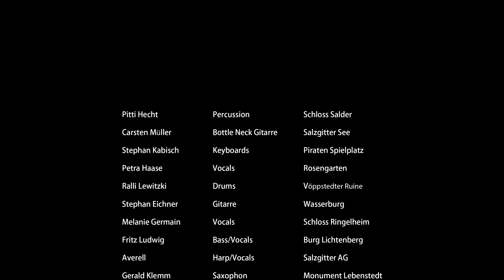Salzgitters schöne Orte mit Musik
Verantwortlich: Ralli Lewitzki

Mit schönen Bildern aus Salzgitter und dem Rolling-Stone-Titel Gimme Shelter wirbt jetzt ein vierminütiges Musikstück für Salzgitter.

Entstanden ist das Musikvideo in Anlehnung an das außergewöhnliche Musikprojekt "Playing for Change". Musiker auf der ganzen Welt spielen vor einer landestypischen Kulisse jeweils ein Musikstück. Alle Szenen werden schließlich zu einem Video zusammengeschnitten und geht um die ganze Welt.

Der Salzgitteraner Musiker Ralli Lewitzki ließ sich von dieser Idee inspirieren, begeisterte bekannte Musiker aus Salzgitter und schuf mit ihnen und dem Medienzentrum der Stadt den Kurzfilm. Seine Premiere hatte er zum Festempfang anlässlich des 75. Stadtgeburtstages am 6. August.

Mit Gitarre, Schlagzeug, Saxophon und Gesang setzte das Drehteam des Medienzentrums die Salzgitter Allstars an ausgewählten Orten in Salzgitter in Szene. Musiziert und gesungen wird so vor dem Museum Schloss Salder, in Ringelheim, an der Burg Lichtenberg, in der City Lebenstedt, im Rosengarten, am Piratenspielplatz, am Yachthafen am Salzgittersee und vor der Schöppenstedter Ruine. Diese Orte stünden stellvertretend für Sehenswürdigkeiten in allen 31 Stadteilen, erläutert Ralli Lewitzki.